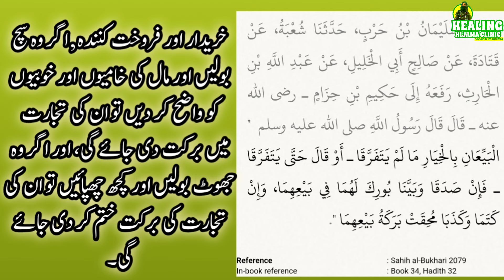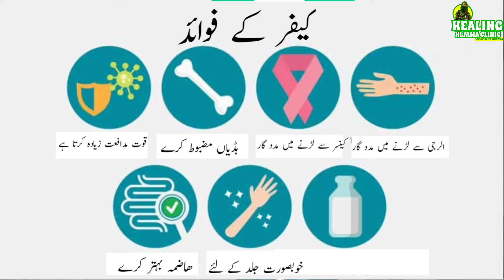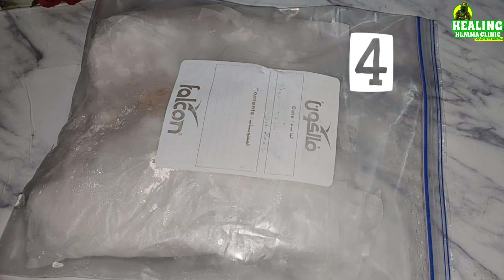THIS LOW CARB SHAWARMA IS YOUR NEXT BIG BUSINESS! LOW CARB SHAWARMA RECIPE| HEALTHY SHAWARMA|DR ASMA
Want to learn how to make a mouth-watering low-carb shawarma that not only boosts your health but could launch your new business venture? Watch till the end!
Discover how to make a delicious, low-carb shawarma using high-quality, healthy ingredients, including beef, oil-free sauces, and a unique almond flour wrap. This recipe is perfect for health enthusiasts and entrepreneurs looking for a trending food item to kick-start a business. I’ll share all the tips, step-by-step instructions, and marketing ideas that will make your shawarma stand out in the market.

Time Stamps
00:00:00 Introduction
00:01:10 Traditional shawarma cons
00:01:51 Grilled Meat
00:02:29 Making white sauce
00:03:38 Making red sauce
00:04:30 Low carb wrap
00:05:02 Assembly
00:06:35 Presentation
🛒 Ready to kickstart your keto journey?

TITLE

Stay updated with our healthy healing remedies, live Q&A sessions, and more by joining our Facebook group: